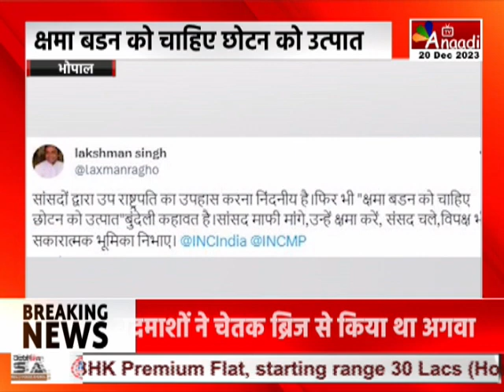Bhopal : पूर्व विधायक लक्ष्मण सिंह का ट्वीट‘, उप राष्ट्रपति की मिमिक्री करना निंदनीय’ || Anaadi Tv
भोपाल: पूर्व विधायक लक्ष्मण सिंह का ट्वीट
‘उप राष्ट्रपति की मिमिक्री करना निंदनीय’
क्षमा बडन को चाहिए छोटन को उत्पात...
‘सांसद माफी मांगे, उन्हें क्षमा करें, संसद चले’
विपक्ष भी सकारात्मक भूमिका निभाए: लक्ष्मण सिंह

AIRTEL - 379